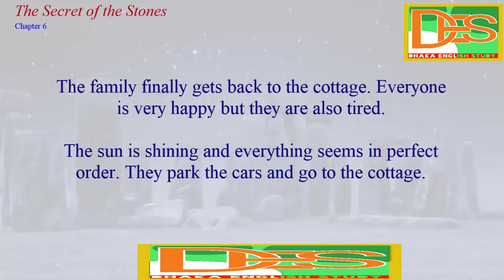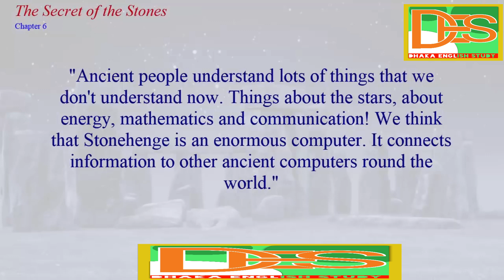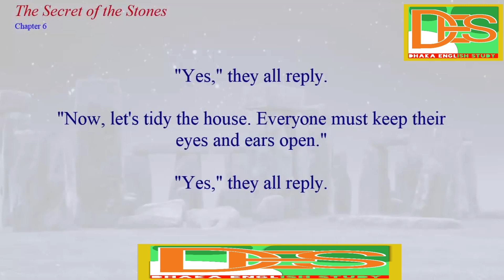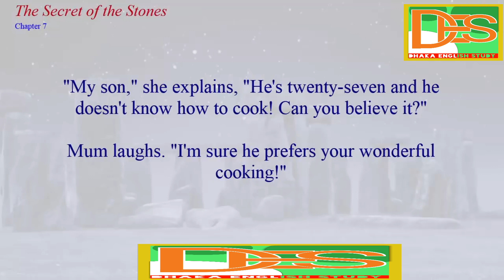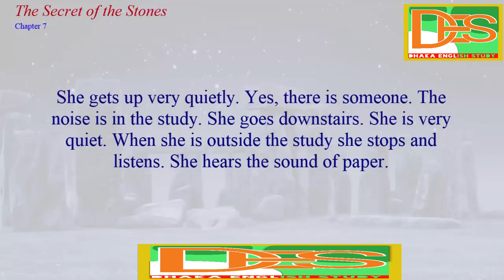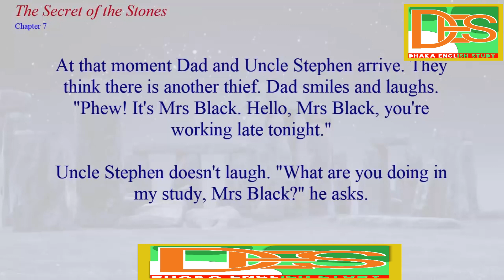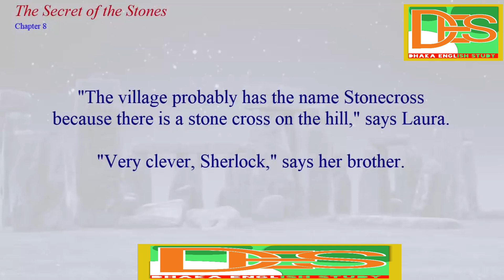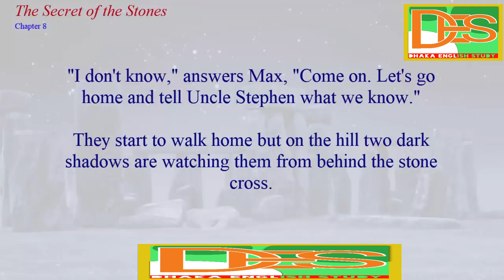English listening and speaking practice part 3// ইংরেজদের উচ্চারণে ইংরেজি শিখে নাও// Effective way//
This is an English listening video.